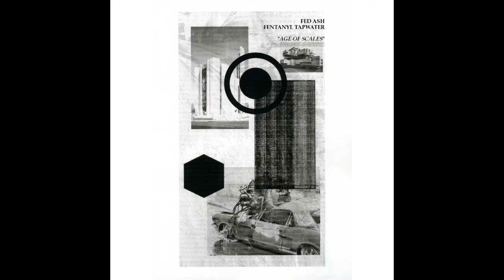Fed Ash - Age of Scales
Ages of Scales - Fentanyl Tapwater / Fed Ash split (2021)

1. Trash Temple
2. Songbird
3. Perfect Vision
4. New Flesh